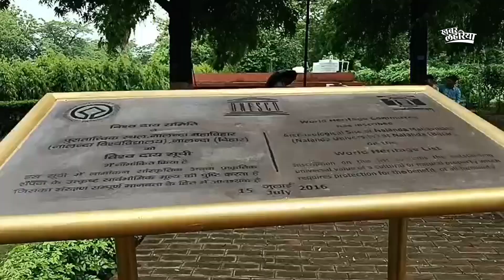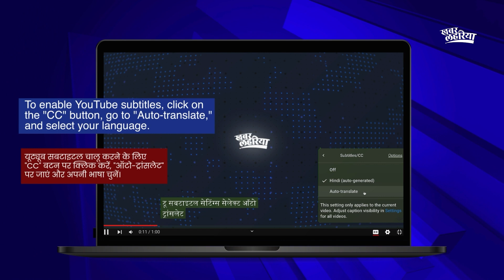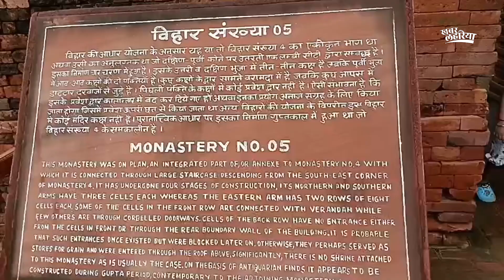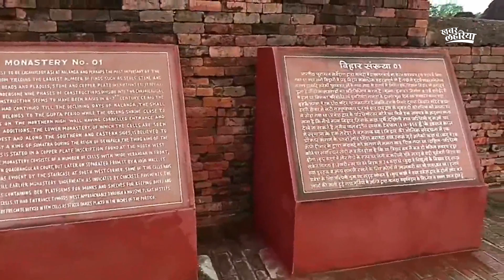खंडहर बना नालंदा विश्वविद्यालय | KhabarLahariya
पटना से कुछ 70 किलोमीटर दूर बसा नालंदा विश्वविद्यालय कभी भव्य रहा होगा, लेकिन आज एक खँडहर मात्र बन कर रह गया है।अब इसमें आस पास से पर्यटक घूमने आते हैं। खबर लहरिया की सीनियर रिपोर्टर नाजनी रिजवी यहाँ गयीं हमको इस खँडहर का नज़ारा दिखाने  के लिए।